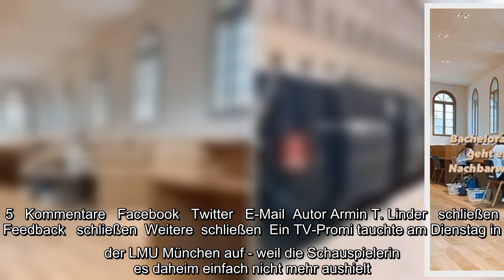✅ München: Schauspielerin hockt in Uni und schreibt Bachelorarbeit - weil sie es daheim nicht aushä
✅  München: Schauspielerin hockt in Uni und schreibt Bachelorarbeit - weil sie es daheim nicht aushält